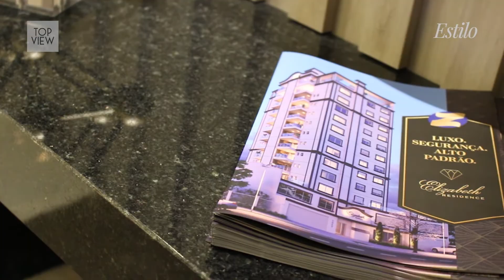PODER | Veja como foi o Zellmann Weekend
O Zellmann Weekend é uma ação inovadora no mercado imobiliário pensada para o lançamento da Zellmann Empreendimentos, o Elizabeth Residence, primeiro empreendimento de alto padrão de São José dos Pinhais. A ação aconteceu nos dias 24 e 25 de outubro, com programação completa para trazer a melhor experiência aos influenciadores curitibanos Mariah Luz, do @oquefazercuritiba; Marcos Slaviero, do @on.thelist e Adriano Tadeu Barbosa, respectivamente colunista e embaixador da TOPVIEW, que estreiam o primeiro “reality show digital” de Curitiba.

“Com a impossibilidade de fazermos grandes ações presenciais, este projeto foi uma solução que tornou possível lançar o empreendimento de forma criativa, para um grande número de pessoas, cerca de 400 mil seguidores, que poderão acompanhar tudo em tempo real”, adianta Olavo Zellmann, fundador e diretor da Zellmann Empreendimentos.

Cada convidado ficou hospedado em um dos apartamentos decorados do residencial, assinado pela designer Renata Fraidg. Depois de aproveitar toda a estrutura do edifício, os influenciadores aproveitaram um sunset ao som do DJ Pedro Soares e, em seguida, um jantar com menu assinado pela chef Nicole Hauer. No último dia de imersão no Elizabeth Residence, Adriano, Mariah e Marcos aproveitaram uma aula com Fernanda Cavalcanti, fisioterapeuta e professora de Ballet Funcional.

TOPVIEW | Luxo é ser livre e consciente

A TOPVIEW é uma empresa do Grupo RIC.